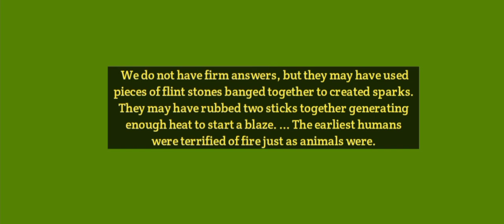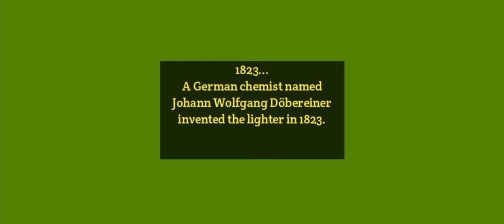Before matches lighters were invented !